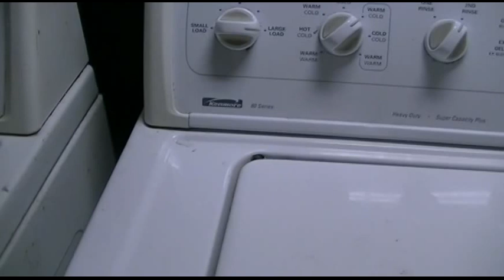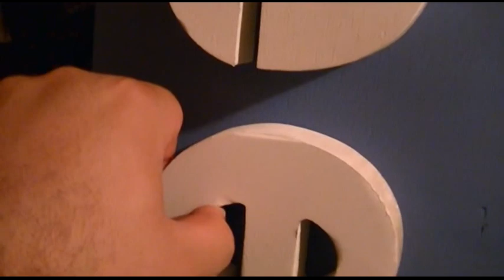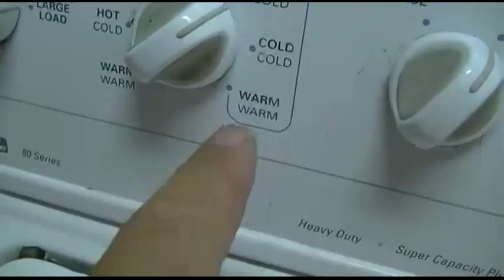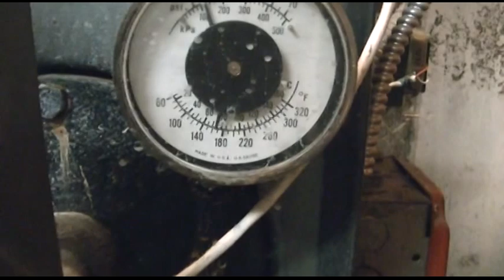xjoe81x's Home Inspection Part 2, The Basement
Now we get to see the working systems of the home.

Besides an outdated and (potentially dangerous) electrical panel, there's a Kenmore 80 series washer, a kinda cool room with a workbench for breaking things, but the dreaded oil burner.  I know everyone has their own opinion on what fuel is best, both xjoe81x and I agree that natural gas is the way to go.  So the boiler will be changed eventually; stay tubed for that (no idea when it will happen).

You also get to see the inside of the sprinkler system (personally I think it's a bit strange to have all the valves inside and bore 4 holes through the foundation, but perhaps that's how it was done back in the day.  I'd love to see if we can get that system to work, even somewhat, in the spring.  See how bad it really is.